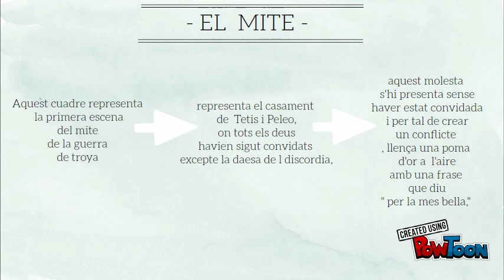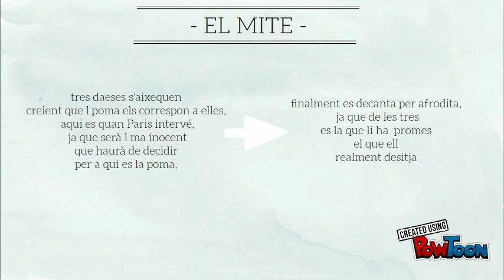Juicio de Paris